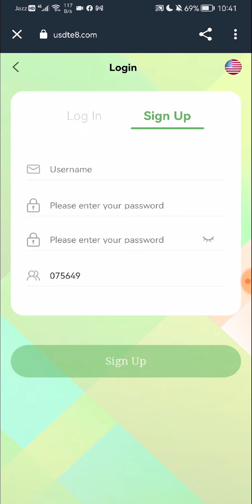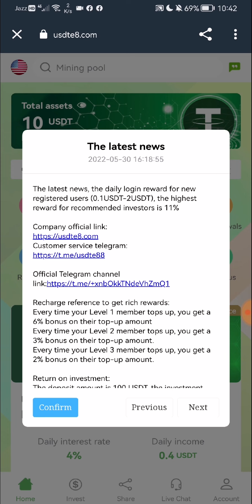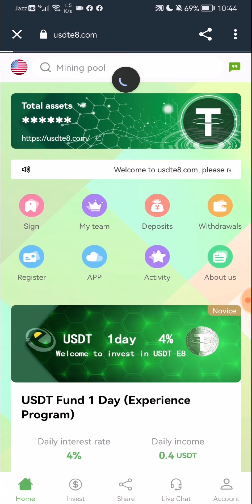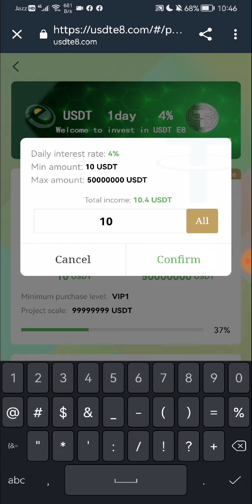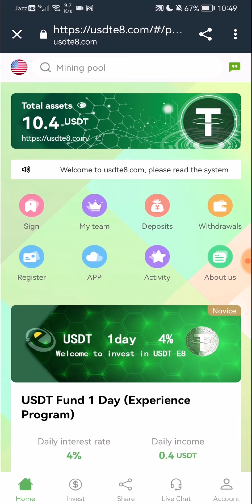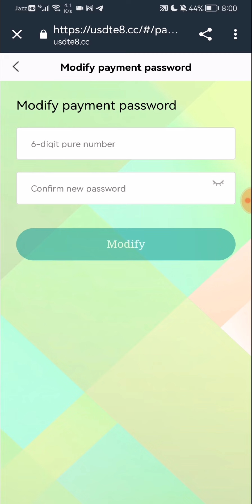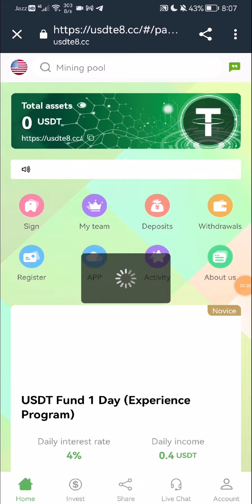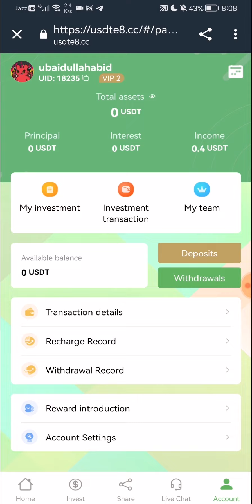USDT E8 Profit website Review & Payment Proof | Earn Money Online